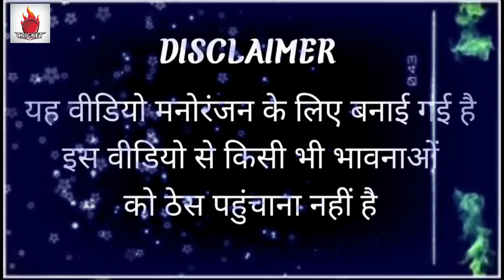इंडियन क्रिकेट टीम ठंड में हाथ सेक रही है